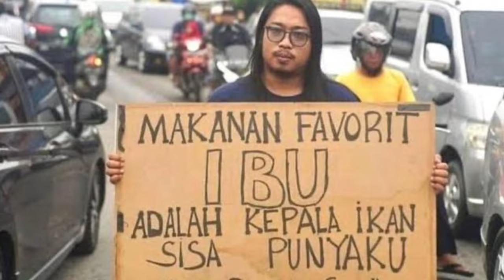2 Artis Yang Kariernya Akan Semakin Cemerlang Ditahun 2024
Punya Ciri Khas Unik, Ini 2 Nama Artis yang Kemungkinan Kariernya Akan Semakin Cemerlang Ditahun 2024, Beberapa artis baru hingga artis senior yang redup kini kembali bersinar dan namanya terkenal berkat penyesuaian terhadap perkembangan digital, 2 artis yang diprediksi karirnya akan semakin cemerlang di tahun 2024 adalah, 1, Denny Sumargo , Selain konten kreator, Denny Sumargo diketahui juga menjadi host dari beberapa acara di stasiun tv swasta, Bisa dikatakan, Denny Sumargo adalah mantan atlet dan artis multitalenta yang akan semakin mendulang kesuksesan  untuk kariernya di tahun 2024 nanti, 2, Praz Teguh, Nama Praz Teguh awalnya dikenal sebagai komika jebolan SUCI 4, Seiring berjalannya waktu, lelaki asal Padang, Sumatera Barat ini pun